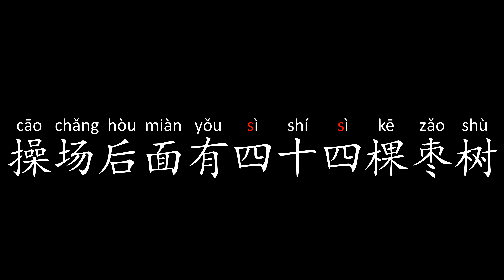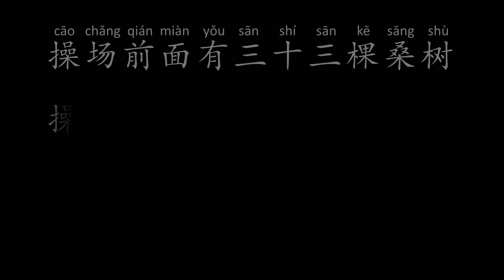Learn Pinyin with tongue twister用绕口令学习拼音-s1